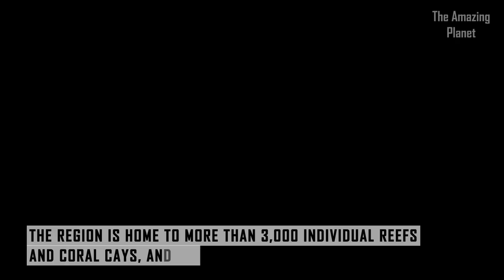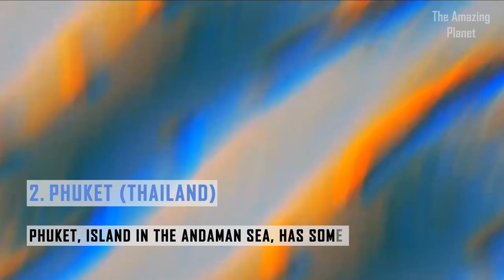8 Exotic Places In The world : Top Romantic destinations to visit with your loved one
Top 8 Exotic Romantic places to visit with your loved one this love season

Credits:

Bali, Indonesia in 4K (Ultra HD) - By - Amazing Places on Our Planet
BALI, Indonesia | Beautiful Beaches Aerial Drone by thedronebook - thedronebook
BBC Wonders of the Great Barrier Reef 720p HDTV x264 AAC MVGroup org - Documentary Channel
Great Barrier Reef Official IMAX Trailer - MacGillivray Freeman
A DAY ON THE GREAT BARRIER REEF | Crystal Clear Waters Meets A Drone! - Luke Van Der Kamp
EXPLORING MACHU PICCHU! - BFvsGF
Ancient Peru - Machu Picchu in HD - Stephane Thomas
Cocoon Maldives - The first designer Resort in the Maldives -Maldives Safari
AN INSIDE LOOK INTO A PRIVATE 5 STAR RESORT IN MALDIVES - Munko Ali
Maldive: Fulhadhoo Island - 2K Traveller
Maldives Summer Island - Trần PigTôm
Maldives Vacation Packages - Affordable Vacation Clubs
#11 Phuket, Thailand (2015) - Marq English
Bangkok,Pattaya & phuket 6N/7D Budget Package - Travocoaster
bang - Phuket, Thailand - bangstudio
Phuket Thailand | Full Travel Guide | 2018 - UJ FotoFilm
Best Hotels Santorini Greece - Luxury Tech and Travel
SANTORINI BEACHES, OCTOBER 2016 - GABRIEL VALENTIN
Santorini OIA 2017 - Living in Santorini
Santorini, Greece - الهجرة والحياة
BORA BORA ISLAND - Beautiful_Places_In_The_World
Fautaua - The most popular valley of Tahiti! - CYWORKS
Museum of Tahiti -Musee de Tahiti - French Polynesia - alika808nyc
British Virgin Islands (BVI) in 4K, March 2018 (Post Irma) - Jamie O'Shaughnessy